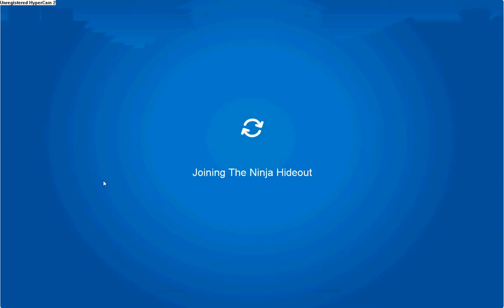what ninja hidout looks like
cool hidout